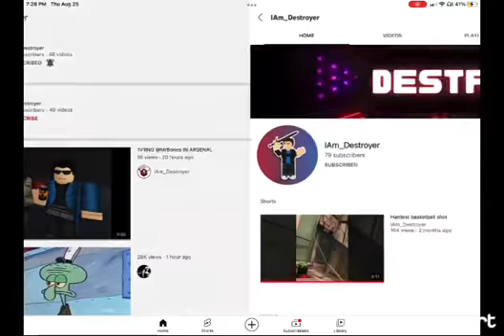i stole a video (uh oh)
credit to iam_destroyer i think that’s his user